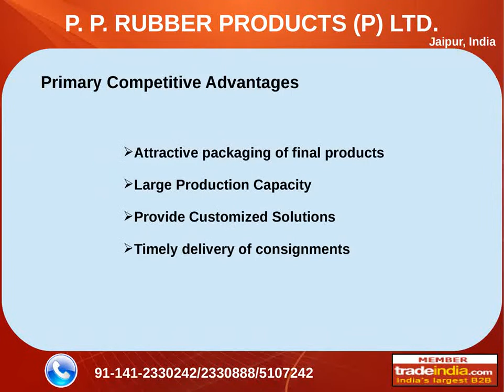P P Rubber Products Pvt Ltd, Jaipur, India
P. P. RUBBER PRODUCTS (P) LTD is manufacturer,supplier and exporter of Kids Footwear,Kids Shoes,Kids' and Children's Shoes based in Jaipur, Rajasthan,India.